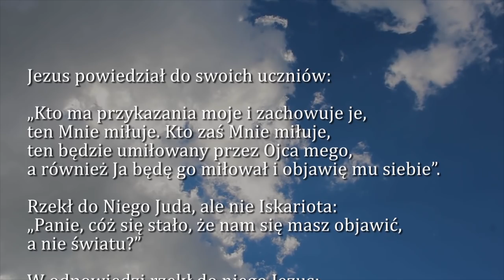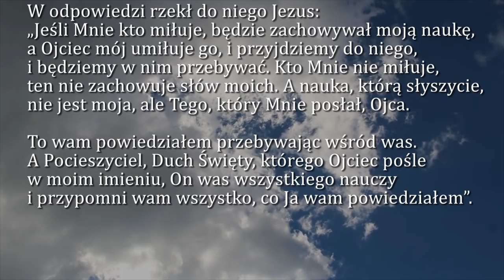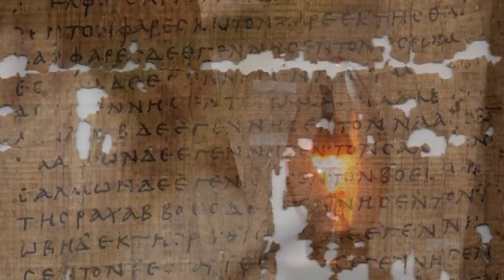Dobra Nowina na dziś | 20 maja - Poniedziałek, V tyg. wielkanocnego